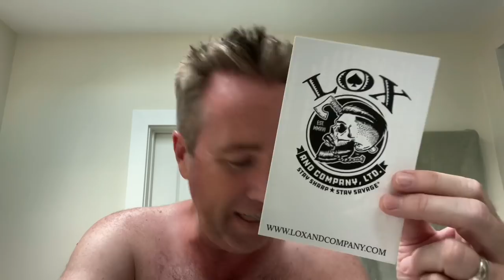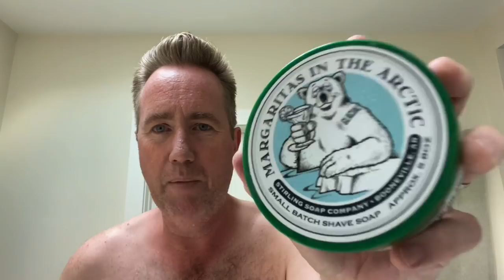Battle Ready Shave! - Lox and Company products and my 1918 Safety Razor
for sending my a package of pomades and after shave balm. This stuff is American made and used the best quality ingredients. Thanks, y’all!

Buy my NEW Sinatra Lennon signature shaving brush from DS Cosmetics

Get a discount on anything you buy at
by using the offer code SINATRA5